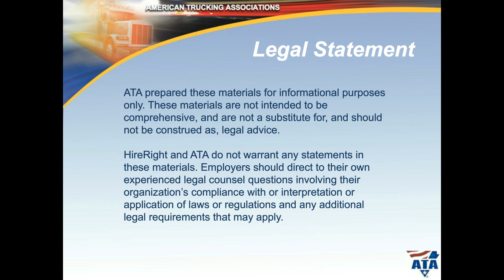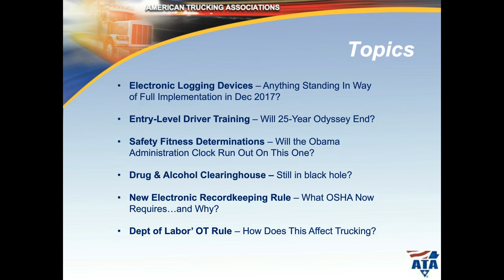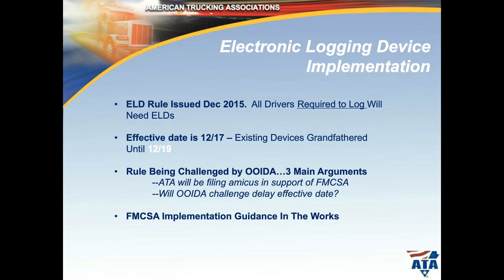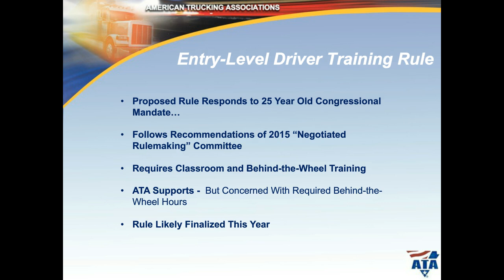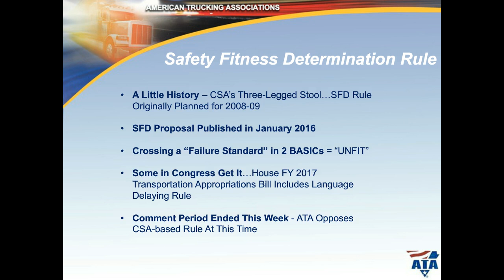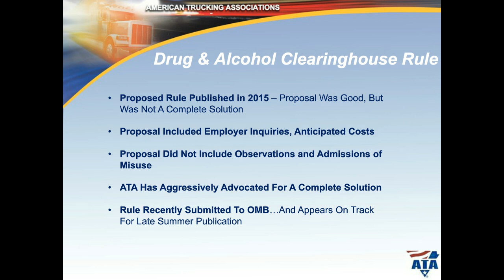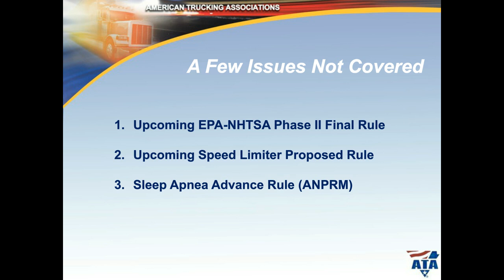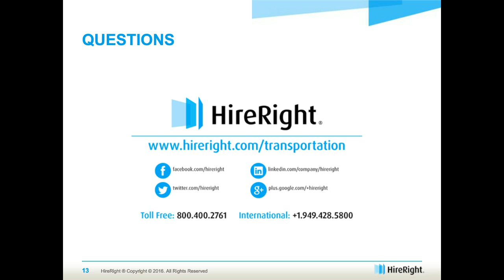Webinar: Transportation Regulatory Update with American Trucking Associations (ATA)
In the final year of every Administration - Democrat or Republican - the President rushes to finalize rules and regulations across the government in an attempt to leave a lasting legacy consistent with the Administration's ideals.

The American Trucking Associations (ATA) experts will provide a comprehensive overview of the rules the Obama Administration has recently finalized and will try to finish before the end of this year.

Dave Osiecki, Executive Vice President and Chief of National Advocacy, and Rob Abbott, Vice President of Safety Policy for the American Trucking Associations will present the following updates:

• What's next for ELD rule implementation?
• How will OSHA's new electronic record-keeping rule affect carriers?
• How will the Department of Labor's new overtime rule affect trucking?
• Will the Drug & Alcohol Clearinghouse be finalized by the FMCSA this year?
• Is there time this years for FMCSA to finalize its Safety Fitness Determination and Entry Level Driver Training rules?